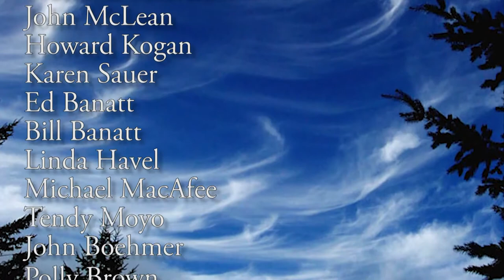Wake Up and Smell the Poetry: Open Mic Part 2